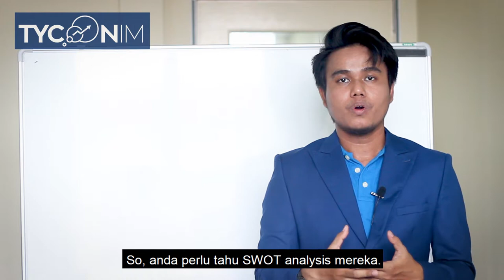Bagaimana Nak Buat Copywriting dengan Betul?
Copywriting sangat penting terutamanya untuk online ads anda. Copywriting yang menarik dapat menarik perhatian audiens anda untuk membaca dan menonton iklan anda. Tapi sebenarnya MAP merupakan perkara paling penting sebelum anda menulis copywriting untuk iklan. Melalui copywriting yang berkesan ia dapat meningkatkan sales anda dengan mudah dan efektif.

Nak tahu lebih lagi pasal MAP? Tonton video ini sampai habis okay!

Nak pasarkan produk/servis anda secara online?